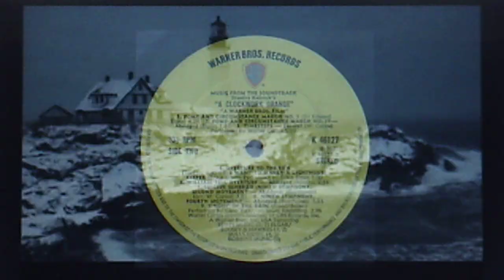SOUNDTRACK - Erika Eigen: "I Want to Marry a Lighthouse Keeper" from A CLOCKWORK ORANGE (1971)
Released 1971 on vinyl WARNER BROS. various artists
soundtrack LP K-46127,
"Music from the Soundtrack  Stanley Kubrick's A CLOCKWORK ORANGE"

Source: reissue (undated) CD #2573-2